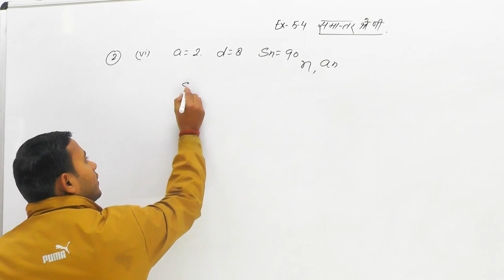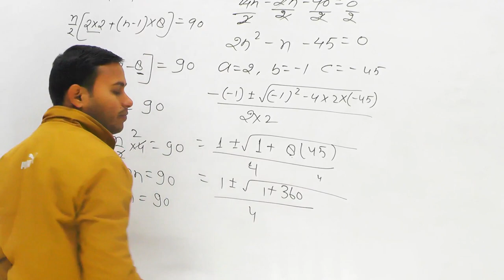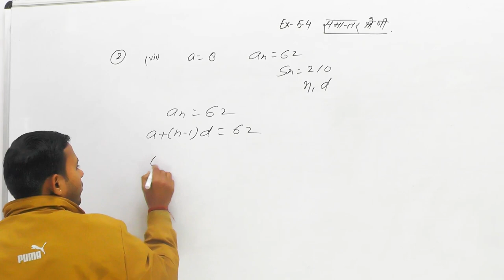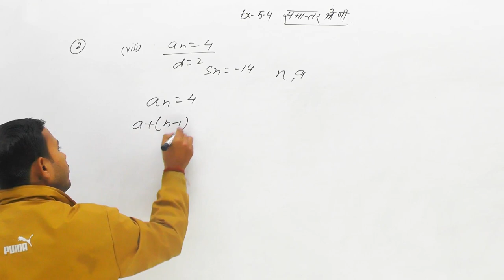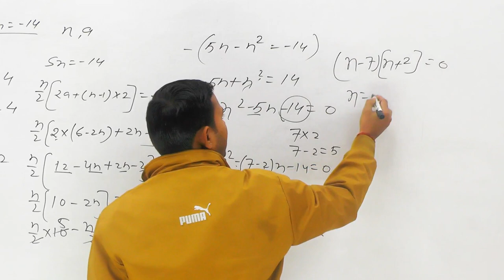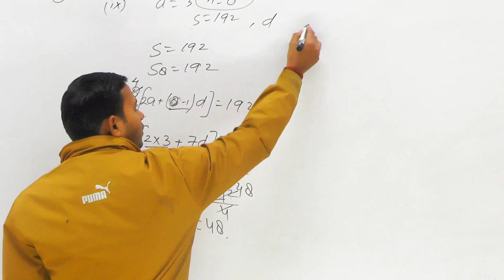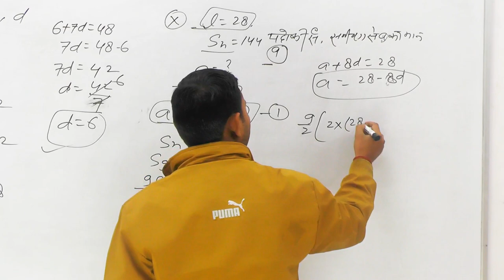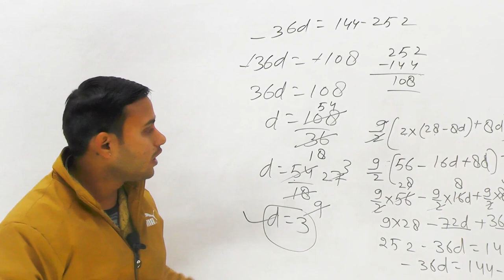Class - 10th Math | Arithmetic Progression (समांतर श्रेणी) UP Board & CBSE Board | Ex-5.4 | Part-03